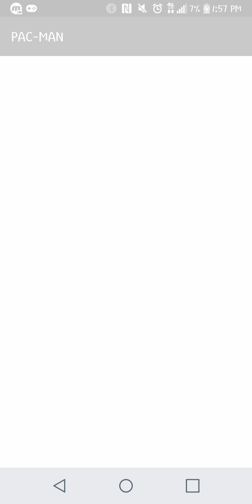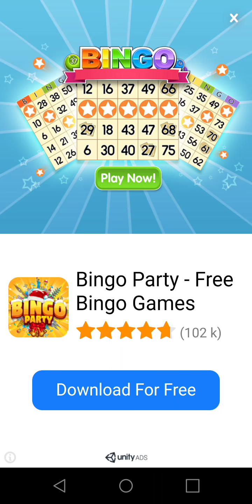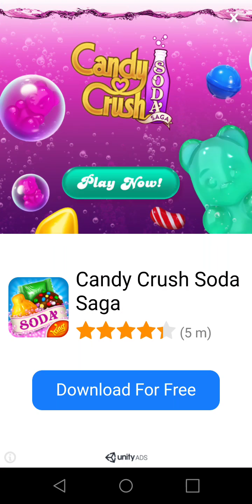Yugi Plays Pac-Man Part 1 The Ghosts Are Back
What Is up guys Yugi here and today we are playing the most popular and Best arcade game that was ever created that is Right its Pac-Man I love this game so much so I decided to play it TeamYugi and PacMan hope u all enjoy peace out